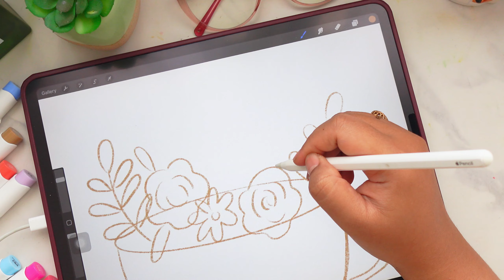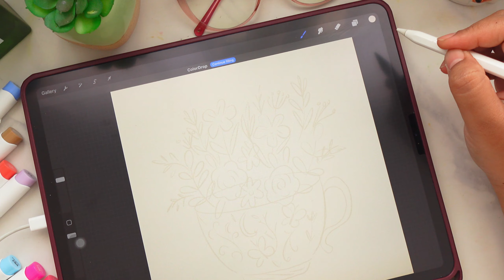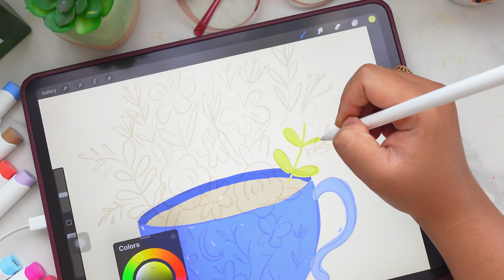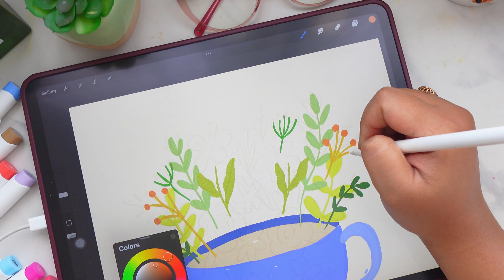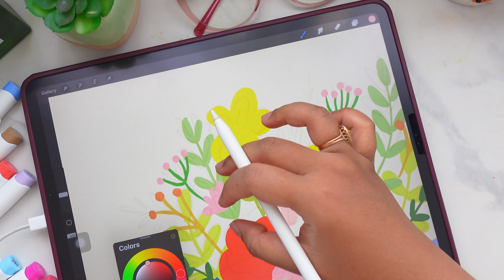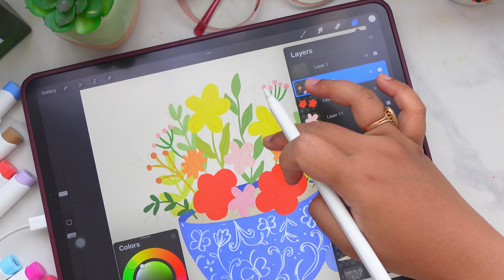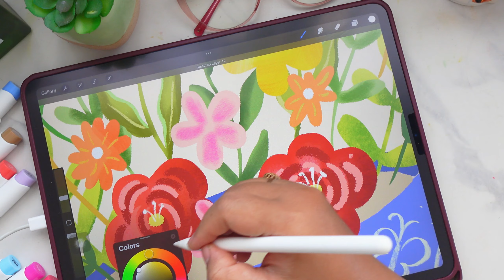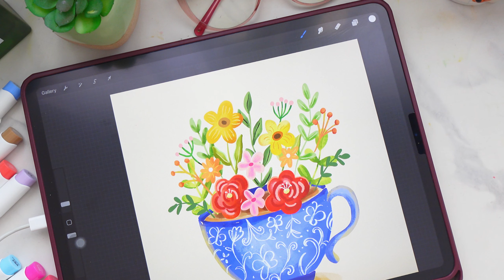Draw with Me Florals in Teacup ✿ IPAD PROCREATE ✿ [real time process + chill music]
🎨 SELAMAT DATANG DI CHANNEL YOUTUBE-KU! 🎨

Halo semuanya! Namaku Anja, dan di channel ini aku akan berbagi tips dan trik seputar dunia seni, termasuk tutorial menggambar, digital art di Procreate, dan banyak lagi!

✨ALAT:
IPAD PRO 2020 12,9INCH, 128 GB, WIFI ONLY
IPAD PENCIL GEN 2
DRAWING APP: PROCREATE
CAMERA: SONY ZV 1F, IPHONE 14 PROMAX
EDITING APP: CAPCUT PRO